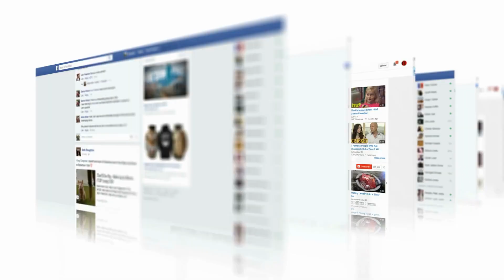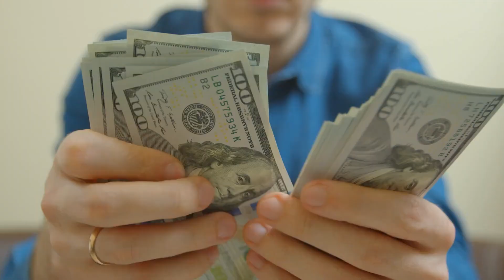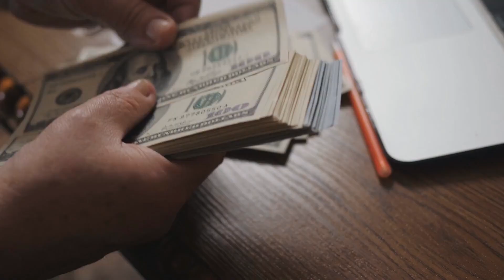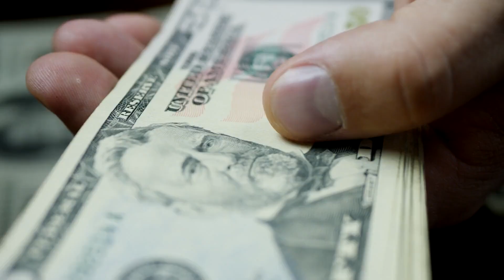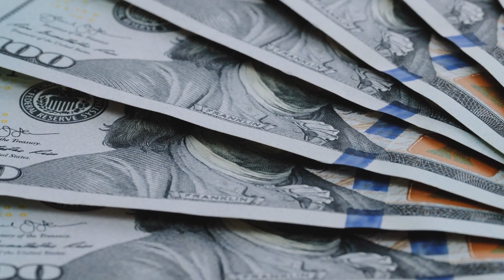Los Adolescentes Se Rieron Del Cobertizo Del Anciano. Un Hombre Los Oyó Hablar E Hizo Lo Increíble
Durante cuatro años consecutivos, Josh Cyganik había saludado a un señor mayor cuyo porche daba a su lugar de trabajo. Leonard Bullock era el nombre del anciano, y tenía la costumbre de sentarse en su porche durante todo el día. Cada mañana, los dos hombres intercambiaban sonrisas y saludos. Y durante mucho tiempo, ese saludo matutino sin palabras fue la única conexión que compartían. Pero todo cambió un día, cuando Josh escuchó una conversación que lo enfureció de verdad. Dos adolescentes se burlaban de la casa del anciano, y Josh decidió que no iba a dejar que el asunto se calmara.

↓ ↓ ¡Sigue leyendo! ↓ ↓ -